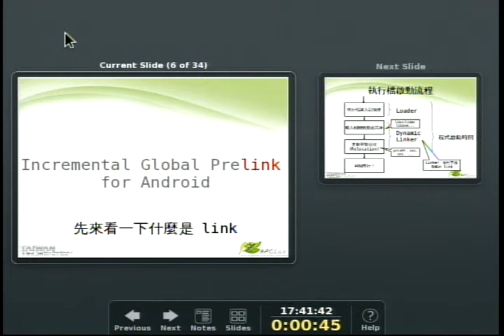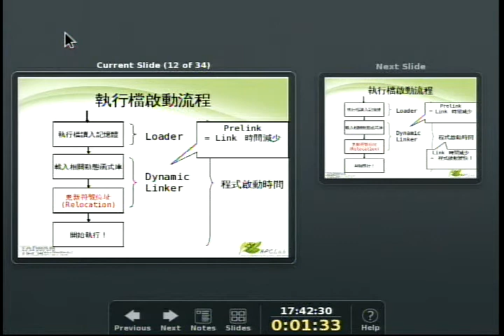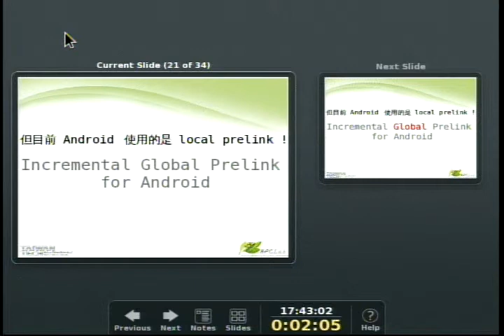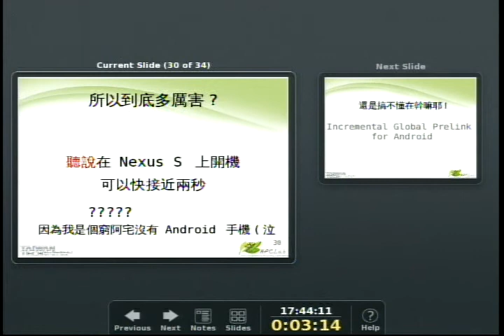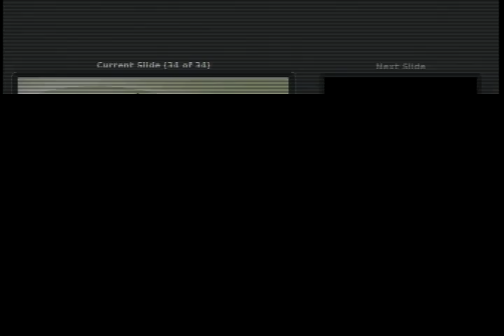[COSCUP 2011] 閃電秀 Incremental Global Prelink for Android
Kito Cheng